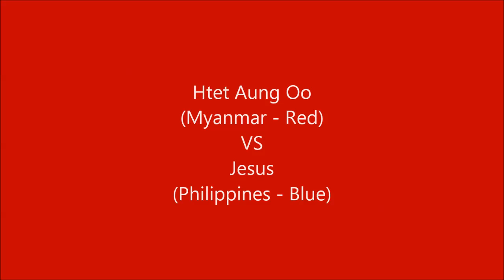HTET AUNG OO (MYANMAR - RED) vs JESUS (PHILIPPINES - BLUE) ULC Letwhay Fight 2014, Singapore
"Ultimate Letwhay International Challenge Fight 2014, Singapore"

Very first International Letwhay Challenge Fight in Singapore.

Event organized by Singapore Amateur Boxing Association (SABA) and Ultimate Letwhay Championship (ULC).

THIS FIGHT SPORTS IS "LETWHAY'.
RULES & PRINCIPLES

Fighters can use all limbs, knees, elbows, and headbutts are allowed, which makes it entirely different from Muay Thai. Participants use no gloves nor other protection, wrapping only their hands in hemp or gauze cloth. No gloves nor other protection are used. As compared to Muay Thai, Myanmar Letwhay is considered a more extreme, bolder and more compromised style of kickboxing. The techniques are a bit slower and stronger than in the other Southeast Asian kickboxing forms. Popular techniques in Letwhay include leg kicks, knees, elbows, head butts, raking knuckle strikes, and take downs.